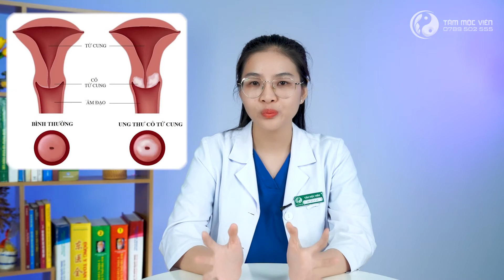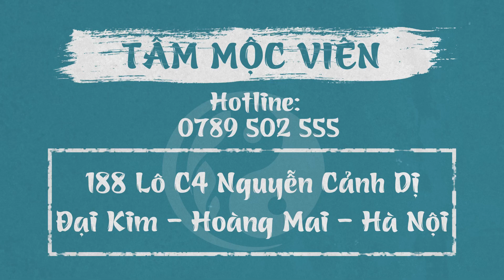Những bệnh lý thường gặp ở CỔ TỬ CUNG mà chị em nên đề phòng | Tâm Mộc Viên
Trong quá trình làm việc, mình nhận được khá nhiều những câu hỏi kiểu như : “Em năm nay 18, đôi mươi, em bị ra DỊCH NÂU, em bị ĐAU BỤNG DƯỚI, em bị ĐAU LƯNG em đọc trên mạng nói là bị VIÊM LỘ TUYẾN, em sợ UNG THƯ, ...
Việc chẩn đoán bệnh cần dựa vào rất nhiều yếu tố: TRIỆU CHỨNG, HOÀN CẢNH, KHÁM, SOI, XÉT NGHIỆM, SIÊU ÂM… mới có thể đưa ra KẾT LUẬN chính xác chứ không chỉ 1 biểu hiện mà thành bệnh được.
Vì vậy, để gỡ bỏ những lo lắng này, hôm nay chúng ta cùng nhau điểm danh qua: “NHỮNG BỆNH LÝ THƯỜNG GẶP Ở CỔ TỬ CUNG” giúp các chị em có cách nhìn nhận và xử lý đúng hướng khi gặp dấu hiệu bất thường nhé.

🏥  Địa chỉ: 166 Nguyễn Xiển - Thanh Xuân - Hà Nội
THỜI GIAN KHÁM BỆNH:
💊 Tất cả các ngày trong tuần: Sáng từ 8h00 - 12h00 // Chiều từ 13h30 - 21h00